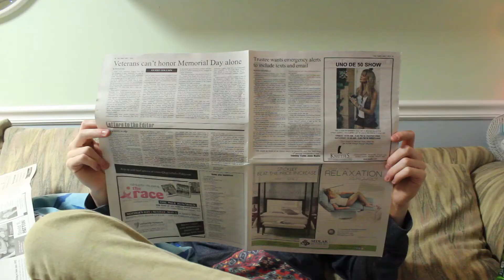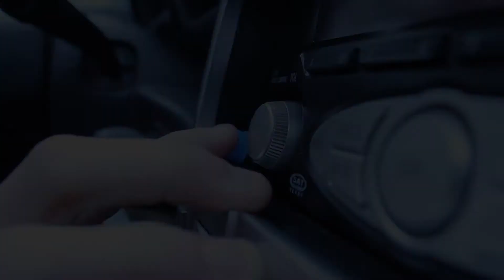Thats Not Fair! (RESET) | The Alex and Ted Show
2nd episode of our mini series (: one more to come!

Comment "Ride or Die" if you watched till the end (;